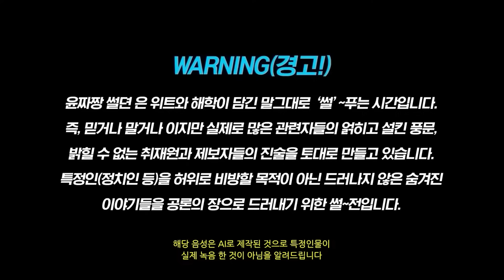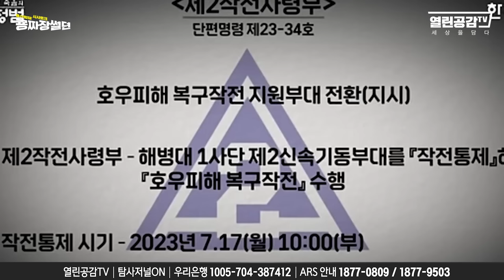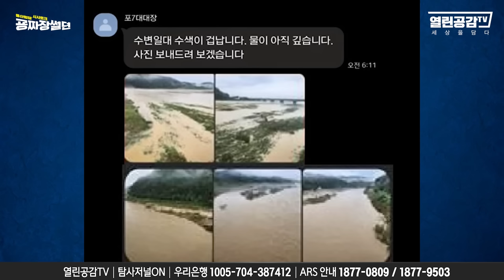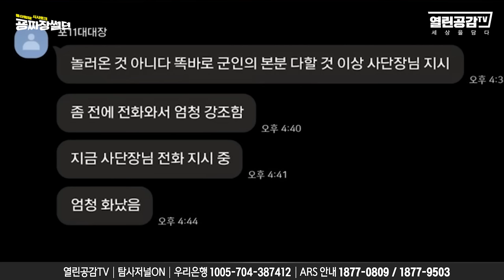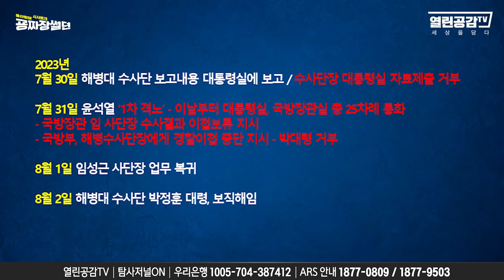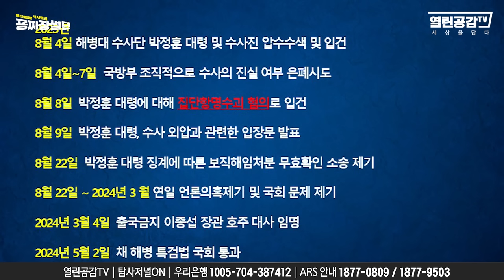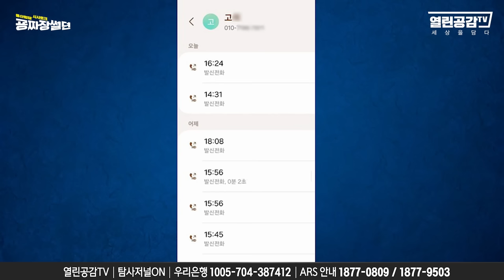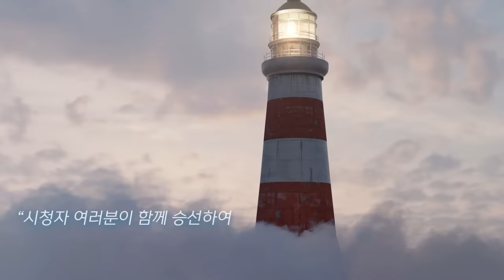【굥짜장 썰뎐 25화】 단독공개 “박대령 구속시켜!” ‘외압’ 몸통! “너흰 보수가 아냐 보수를 참칭하는 쓰레기들이지!”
◼ 후원계좌 : 우리은행 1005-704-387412
◼ 후원계좌 : 국민은행 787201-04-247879
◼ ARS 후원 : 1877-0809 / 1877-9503